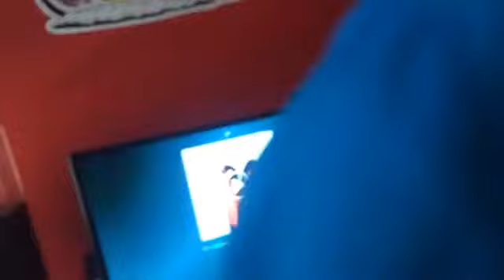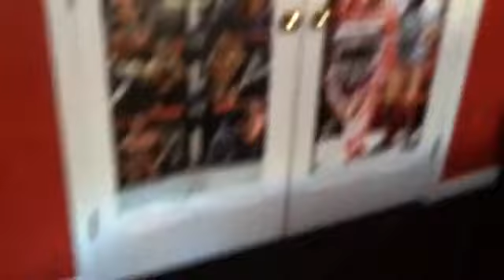PSYCHO FAN LOCKS ME IN HIS BASEMENT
Eric A Huge Fan Of leenick551 His A Little Bit Too Much Of A Fan. This Is Fake Like I'm Sure Most Of You Know It's A New Series